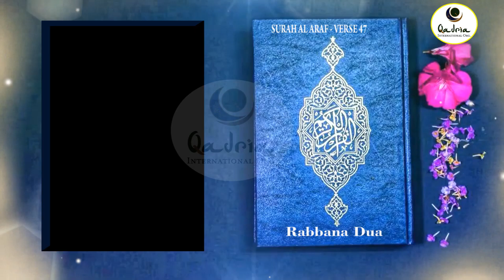Day 14 | 30 Rabbana Duas Fom The Quran | Qadria International Organisation